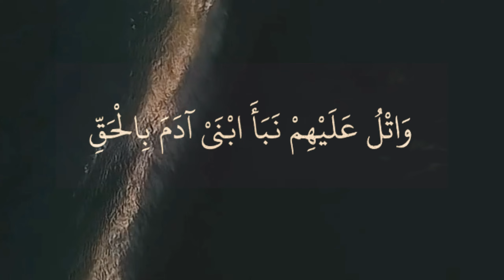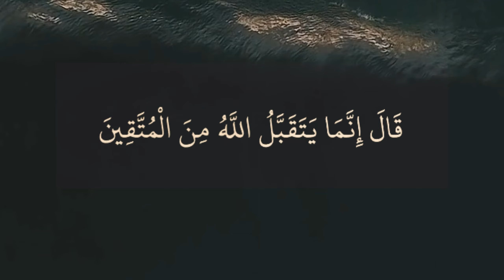Surah Al Maidah ♥️ Al Munqidz yang Menyelamatkan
Al Maidah
Dan bacakanlah hai Muhammad (kepada mereka) yakni kepada kaummu (kabar) berita (dua orang anak Adam) yaitu Habil dan Qabil (dengan sebenarnya) berhubungan dengan utlu (ketika keduanya mempersembahkan kurban) kepada Allah berupa domba dari Habil dan hasil tanaman dari Qabil. (Maka diterima dari salah seorang mereka) yakni dari Habil dengan alamat turunnya api dari langit yang melahap kurbannya (dan tidak diterima dari yang lain) yakni dari Qabil yang menjadi murka dan memendam kedengkian dalam dirinya menunggu naik hajinya Adam. (Katanya) yakni Qabil kepada Habil ("Sungguh, akan kubunuh kamu!") Kenapa kurbanmu diterima sedangkan kurban saya tidak! (Jawabnya, yakni Habil, "Sesungguhnya Allah hanya menerima kurban dari orang-orang yang bertakwa